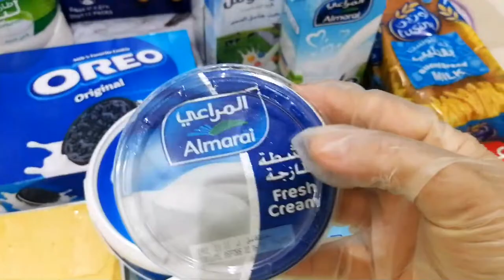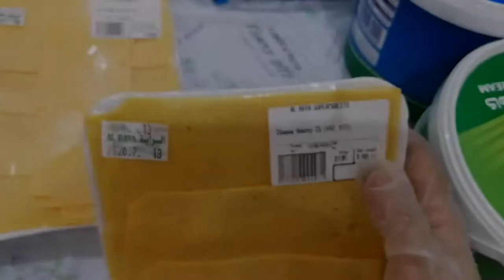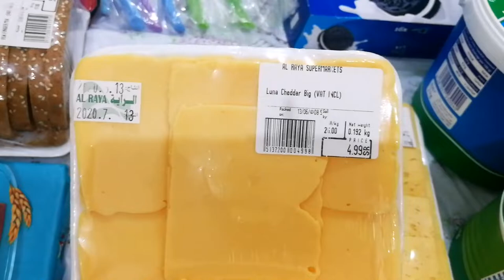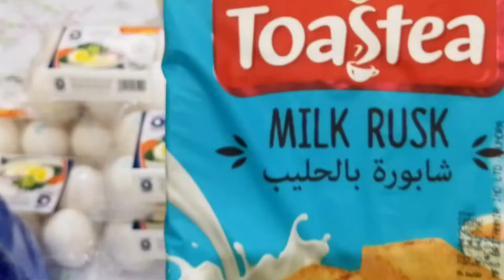Pakistani Mom in Jeddah || Grocery Haul || Disinfect || Covid 19 || Part 1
Welcome to Pakistani Mom in Jeddah Youtube Channel.

This is about a Pakistani family who are living abroad in Saudi Arabia (Saudia) in Jeddah. You may also know that Jeddah is very near to Makkah and on the West side of Kingdom of Saudi Arabia.

You will see how the life is like here. There are many comforts and good things. There are also many hardships and things that we miss about Pakistan.
Jeddah is a modern city of Saudi Arabia and is the biggest after Riyadh as Riyadh is the capital of Saudia.

We have lots of nationalities living in Jeddah. People from Pakistan, India, Bangladesh, Philippines, Egypt, Syria, Sudan, Lebanon, Yemen and many other countries live here.

There are many famous places in Jeddah. There is the famous graveyard and the old Makkah Souq (Bab Makkah). Jeddah Balad area is the downtown area that is famous for traditional stuff and is a wonderful place to go for shopping and fun.
Jeddah has many malls. Andulus Mall, Salam Mall, Mall of Arabia, Red Sea Mall, Yasmin Mall, Haifa Mall and Roshan Mall are few of the malls you can visit.

The beach is called Corniche and has a long walking track for the people who enjoy exercise and open sea. There are also lots of fun activities for kids. There are rides and parks and indoor mall activities.

Jeddah is 1 hour away from Makkah and 4 hours away from Madina. It is 2 hours away from Taif. It has lots of traditional Pakistani food hotels.

The Pakistani Mom in Jeddah is the story of a simple family. It has its daily routines, from shopping to visiting different places to what goes on in a day. It is kind of a vlog about what I usually do in a day.